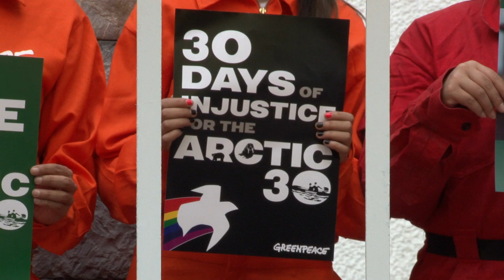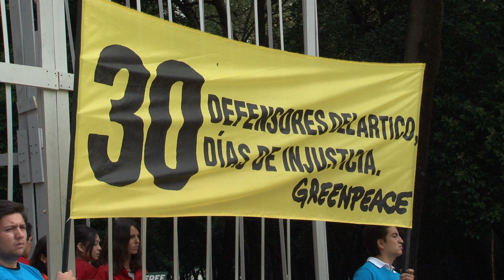30 defensores del Ártico, 30 días de injusticia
Millones de personas, incluídos artistas como Rubén Albarrán, están apoyando desde todas partes del mundo a los Arctic30. Actúa tú también y pide su liberación

Se han cumplido 30 días desde que 30 de nuestros compañeros fueron detenidos de forma violenta y totalmente injusta por la guardia rusa. Hoy, a un mes de estos hechos, millones de personas en todo el mundo han unido su voz para exigir la pronta liberación de los 28 activistas y 2 reporteros independientes que se manifestaban pacíficamente para intentar que Gazprom detuviera la perforación en el Ártico.

Ni un día más de injusticia para los compañeros detenidos en Rusia. ¡Libertad a los 30 del Ártico!